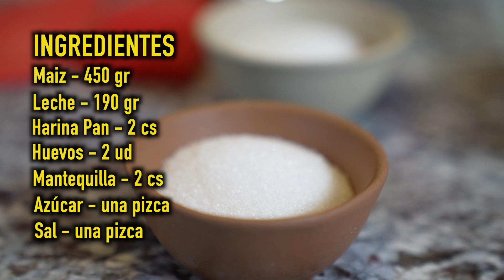la CACHAPA - plato típico de Venezuela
Se trata de una tortita de maíz normalmente rellena con queso o carne. Ramiro solo la rellena con queso de mano, así se llama un tipo de queso fresco latino y le añade un poco de crema agria por encima.

Ingredientes:
Maíz de bote - 450 gr
Leche - 190 gr
Harina pan - 2 cs
Mantequilla - 2 cs
Huevos - 2 ud

Para el relleno:
Queso fresco latino DE MANO
Nata agria